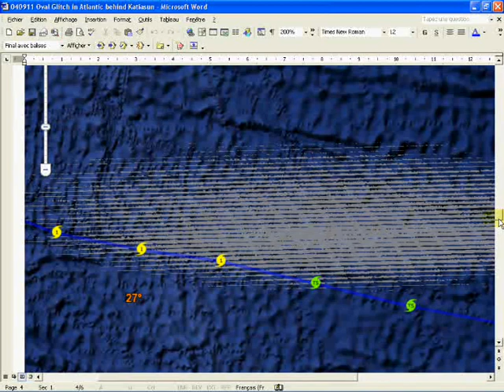Ripple Anomaly in the Atlantic: a beam in Hurricane Katia's wake?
Perhaps it's just a satellite bug? Hope so. But why would it choose precisely Katia's path to glitch in?